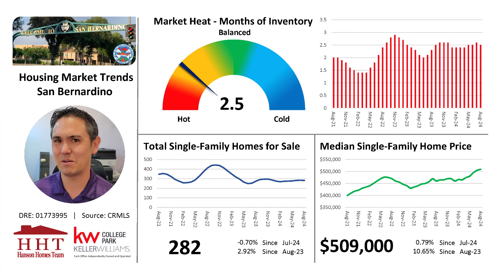San Bernardino Housing Market Trends Update - September 2024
Curious about what's happening in the San Bernardino housing market? Here's my latest update on the real estate market trends.